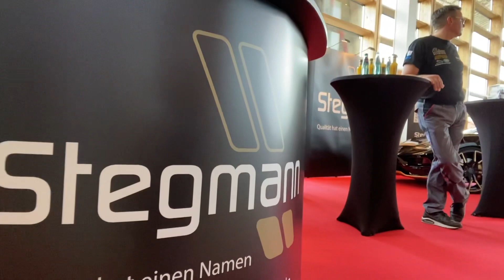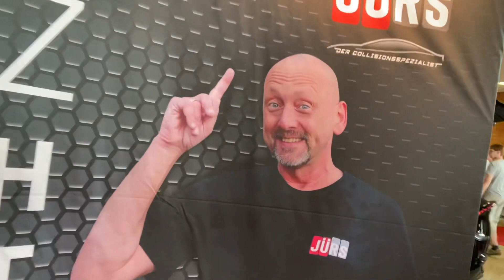Sexy Cars Community- Teil 2